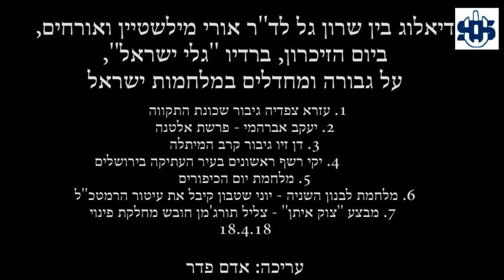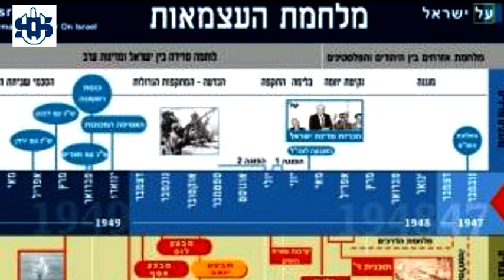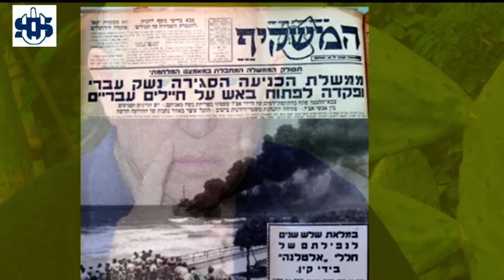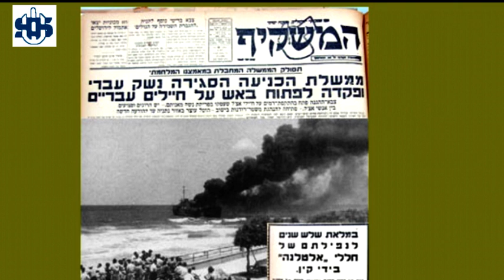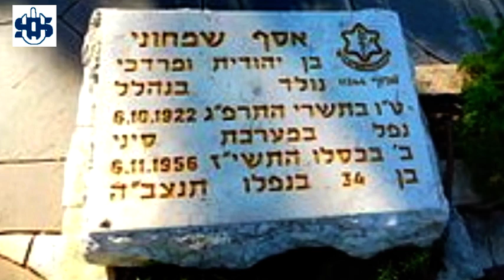שיחת רדיו על יצחק רבין - בריחתו של רבין משדה הקרב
תכנית  רדיו על מלחמות ישראל בהשתתפות שרון גל, ד"ר אורי מילשטיין, לוחמים ומפקדים.